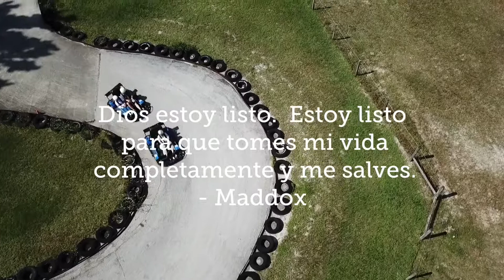Atravesando la Vida con Dios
"Atravesando la Vida con Dios" es un hermoso testimonio, ilustrativo de la labor vital que
Christian Record hace para conducir a los niños y adultos ciegos a Jesús.

Esta ofrenda especial del abril 14, permite a Christian Record proveer libros y revistas, Biblias y guías de
estudio de la Biblia, también construyendo confianza propia de experiencias en campamento para invidentes.

Obtenga más información en ChristianRecord.org.